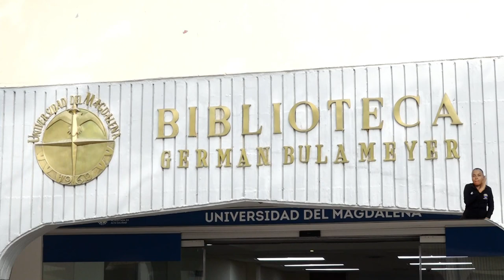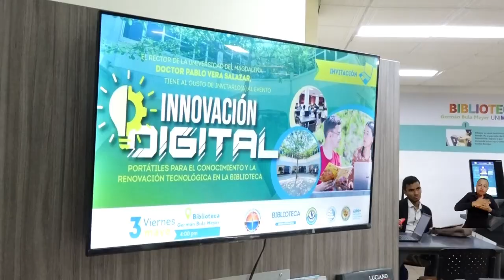Con entrega de nuevos computadores, UNIMAGDALENA garantiza mayor acceso a la información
La biblioteca de la Universidad del Magdalena ahora cuenta con 200 nuevos computadores portátiles más, disponibles para el servicio de préstamo, consolidándose como un pilar fundamental en el apoyo a la formación académica y la investigación. Los nuevos equipos están destinados a facilitar el acceso a herramientas digitales y recursos educativos, permitiendo a los usuarios realizar sus actividades académicas con mayor eficiencia y comodidad.